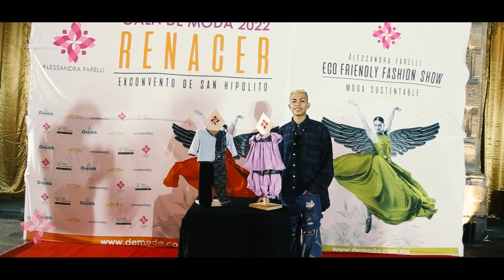ROPA DEPORTIVA EN PASARELA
Las prendas de dama, con inspiración deportiva mostradas en pasarela.